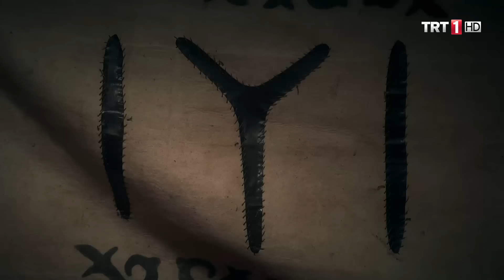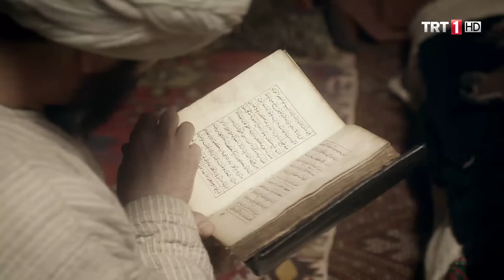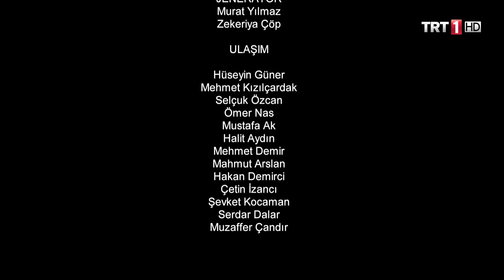Diriliş Ertuğrul 4. Bölüm